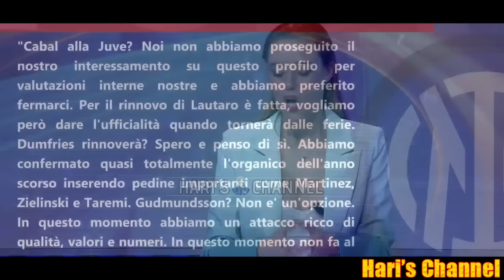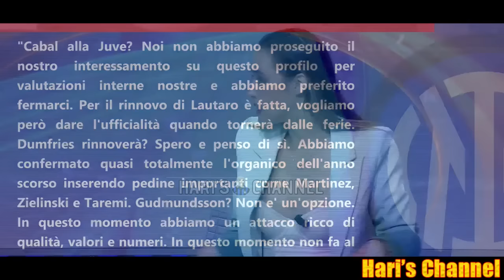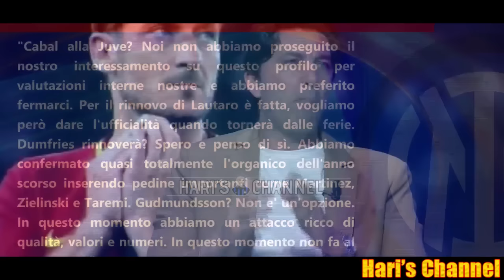MAROTTA MOLLA CABAL E GUDMUNDSSON MENTRE TRATTA IL RINNOVO DI DUMFRIES